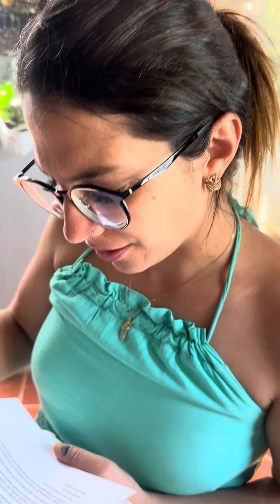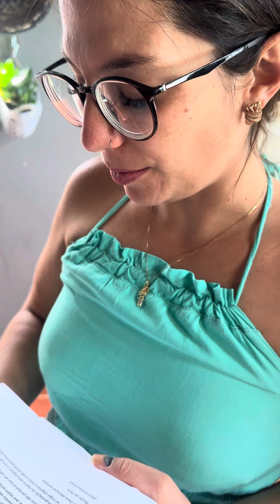Esse veio direto da França ❤️